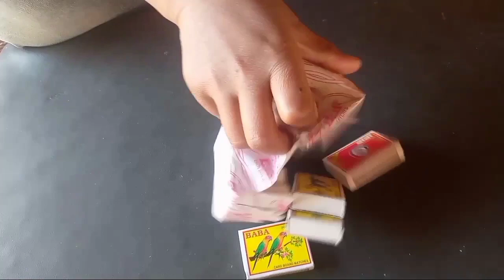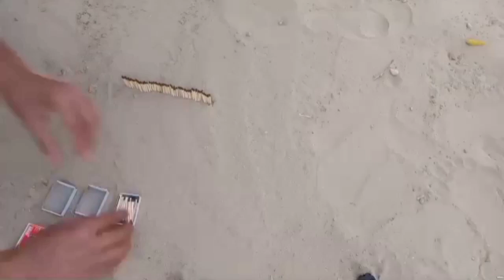एक माचिस के डिब्बे में 😱 कुल कितनी तिलीयां आती हैexperiment